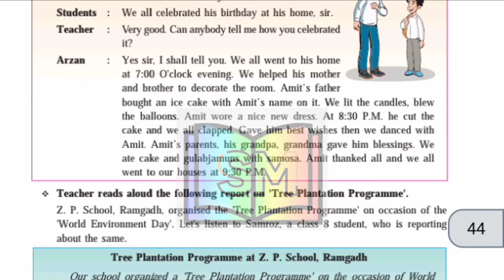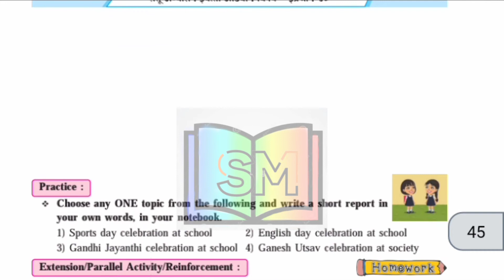आमचा सेतू अभ्यास इयत्ता आठवी विषय मराठी दिवस 5 सन 23